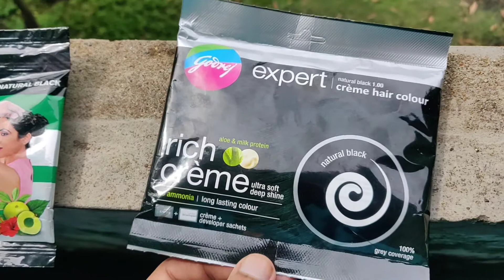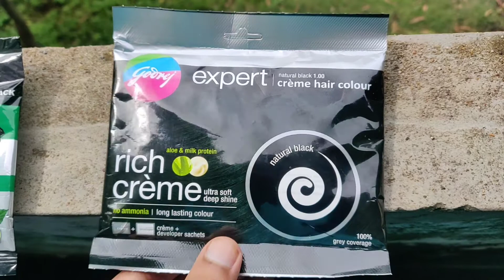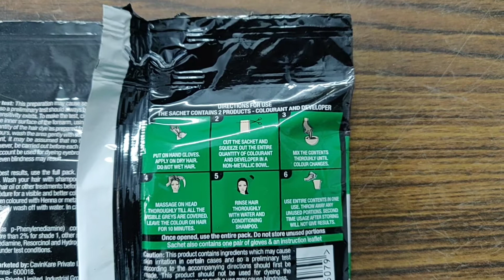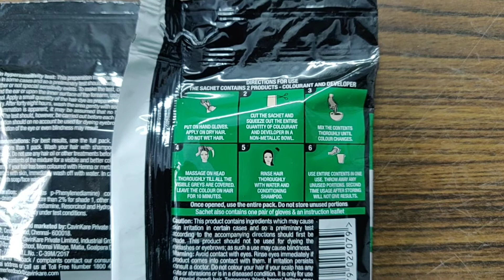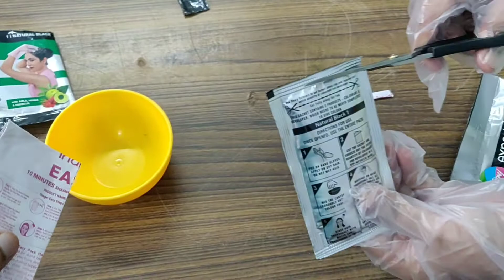Easy 10 Minutes Shampoo Based Hair Colour | Indica Natural Black | How to apply on Hairs | Tips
Indica Easy 10 Minutes Hair Colour Natural Black Easy to apply with gloved hands without anyone's help with Amla, Heena, Methi, Bhringraj & Hibiscus

doston aapke Man mein Kai Sawal Honge ki balon ko kaise Kala Karen kaun kaun si savdhaniya baten balon Ko Shine kaise karen to Aaj is video mein main aapko Indica natural black colour use karna bataya hai

अगर आप इस वीडियो को पूरा देखेंगे तो आपको पूरी तरह  समझ में आ जाएगा कि आप अपने बालों को इसी तरीके से प्रॉपर इंस्ट्रक्शन को फॉलो करते हुए बाल कलर कर पाएंगे

दोस्तों अच्छी बात यह है कि इस प्रोडक्ट में अमोनिया नहीं है जिससे कि बाल खराब नहीं होंगे

बालों को कलर करते समय Gloves जरूर पहने

My YouTube Gears / devices & equipment’s:

1.Main Camera
2.Camera Lens
3. My Laptop
4. My Microphone
5. My Main Mic
6. My Pop Filter
7. My Smartphone
8. My Laptop Mouse
9. My Router
10. My Portable AC

☑ Watched the video!
☐ Liked?